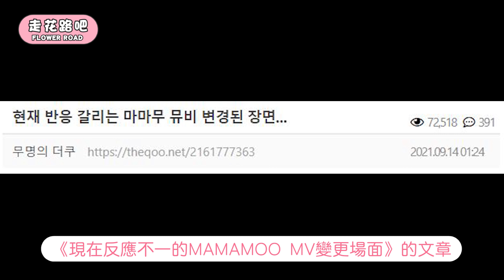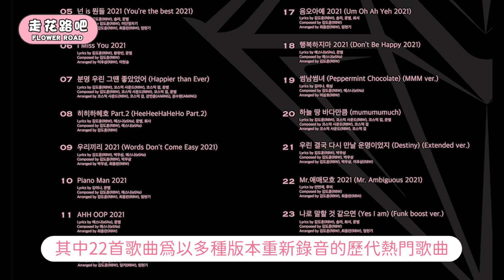MAMAMOO新曲MV場面變更！韓網反應「尷尬」VS「更自然」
韓網theqoo出現了一篇題爲 《現在反應不一的 MAMAMOO MV 變更場面》的文章

背景音樂：Minty._.Pianist - Universe || Mamamoo (마마무) Piano Cover

請大家 【訂閲 分享 按贊】謝謝

@部分照片、影片、資料出自網絡，如有侵權請告知
轉載請註明出處，未經允許禁止二傳